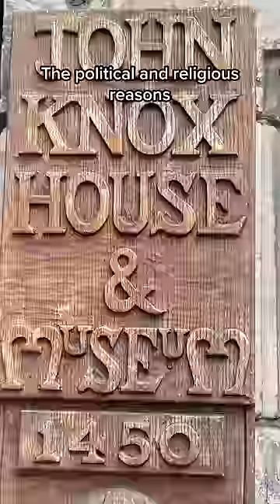Why is this historic figure buried in a parking lot?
Join the Absolute History club to get access to exclusive member benefits! 💚